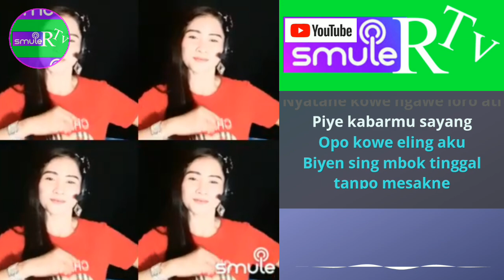Ditinggal Pas Sayang Sayange - Karaoke duet bareng Tasya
Judul     : di tinggal pas sayang sayange
Ciptaan :

Selamat Berkaraoke,semoga terhibur semuanya😘😘😘